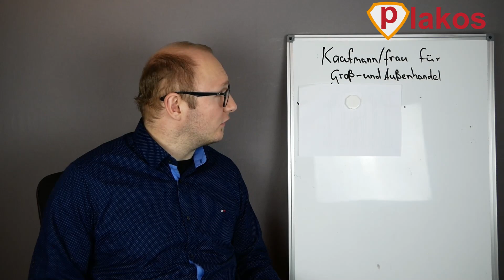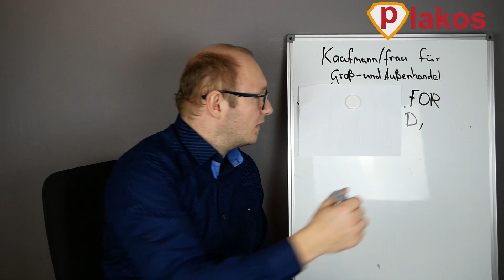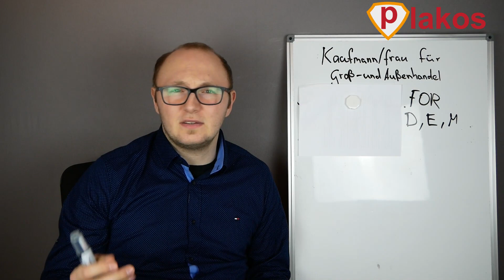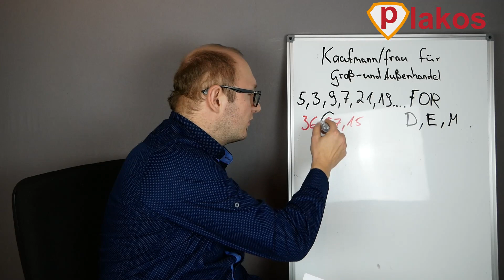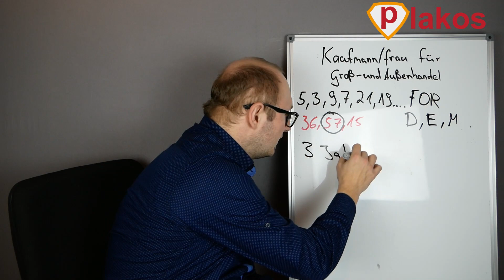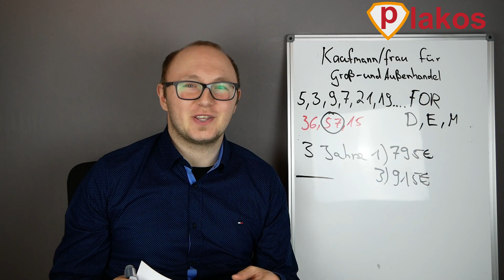► Kaufmann/-frau für Groß und Außenhandel Einstellungstest | Tätigkeiten | Voraussetzungen | Inhalte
Videoabschnitte:
0:00 - Intro
0:40 - Berufstätigkeiten
1:23 - Voraussetzungen
2:14 - Einstellungstest
4:24 - Vorbereitung
4:52 - Ausbildung
6:34 - Fazit